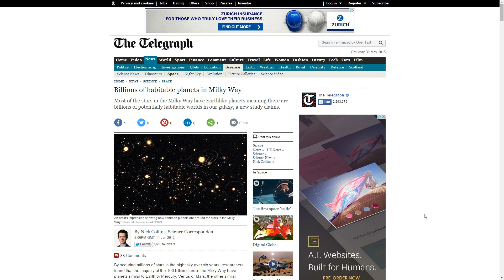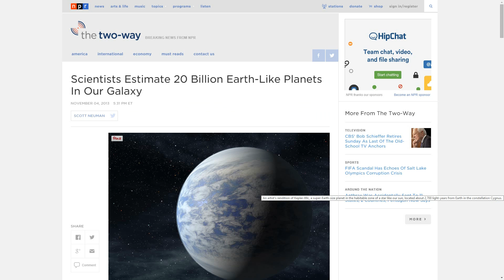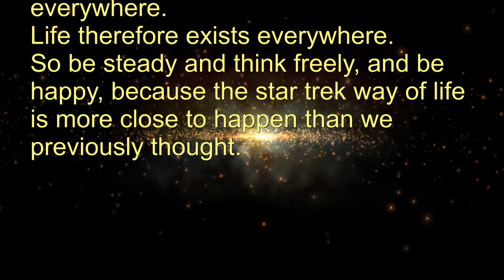HABITABLE PLANETS - Spartacus' Random Conspiracy Thoughts #002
How many habitable planets are in the universe? Are they rare? What does it means to us. Episode #2

Spartacus' Random Conspiracy Thoughts is an original video show produced, written and performed by Carlos Spartacus, founder of the (now one-man-band) Skull and Bones. Produced exclusively for the Youtube Channel SKULLANDBONESBAND . If you like please see the other videos in this playlist and too in the more deeper Conspiracy Minute videos. And you could try Spartacus songs as well, an alternative metal with clean vocals project.